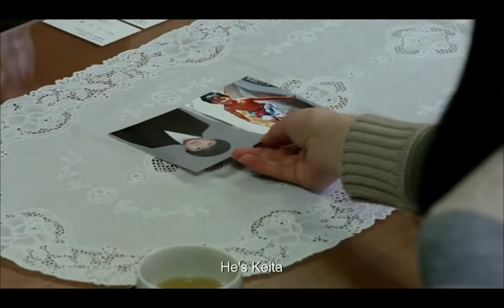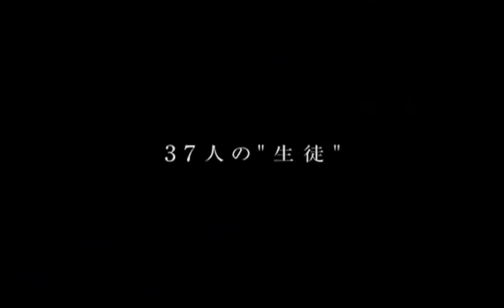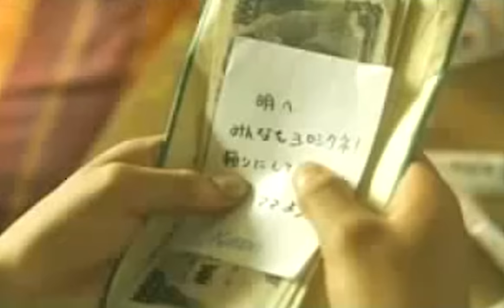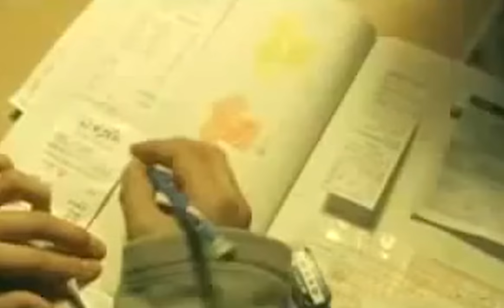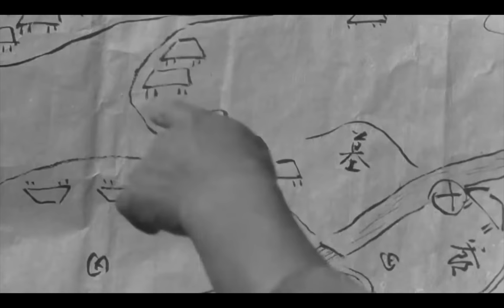Top 10 Japanese Movies Of All Time | Rashomon | Seven Samurai | High And Low | Japanese Cinema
Japanese cinema had been pretty much written off by critics by the early 1990s. Then 1997 saw a dramatic turn in its fortunes, with international festival awards for Shohei Imamura’s The Eel, Naomi Kawase’s Suzaku and Takeshi Kitano’s Hana-bi. Hayao Miyazaki’s Princess Mononoke became the highest-grossing movie ever released in Japan, while Masayuki Suo’s Shall We Dance? became the highest-grossing Asian movie ever released in America.

Here's our pick of the lot :
1. Battles Without Honor And Humanity
2. Like Father, Like Son
3. Confessions
4. Mishima
5. Nobody Knows
6. The Human Condition Trilogy
7. High and Low
8. Harakiri
9. Rashomon
10. Seven Samurai